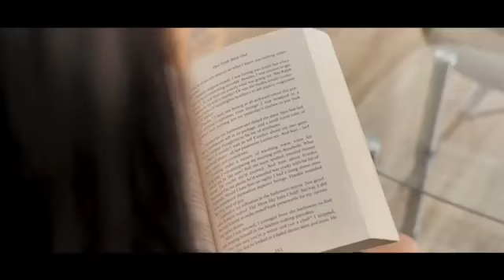Babbu Maan Songs || All Time Hits Of Babbu Maan || Best Punjabi songs || Superhitunjabi songs 2021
Babbu Maan Songs || All Time Hits Of Babbu Maan || Best Punjabi songs || Superhit Punjabi songs 2021

babbu maan hit song babbu maan hit song, babbu maan hit mp3 song,
babbu maan new song adab punjabi video, babbu maan new song ajnabi,
babbu maan new song bheegi palko par naam tumhara hai,
babbu maan new song ik shonk kabutar bazi da,
babbu maan new song ek pagal,
babbu maan new song ekam,
babbu maan new song ik shonk kabutar bazi da remix,
babbu maan new song lahoria production, babbu maan new song latest,